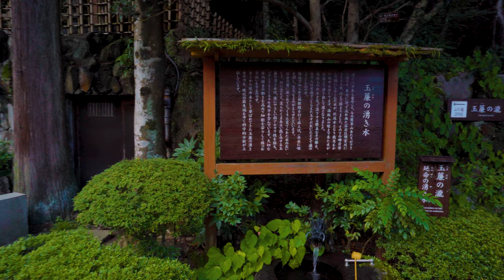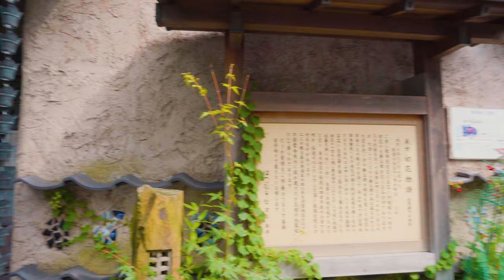Walking Tour - Walking around Hakone Yumoto along Sukumo River 箱根湯本/須雲川周辺街散歩 ［箱根湯本2021］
A walking around Hakone Yumoto Station in along Sukumokawa River in Kanagawa Prefecture just west of Tokyo. I started walking from a fair summer day at Tamasudarenotaki waterfall near Tensei-en Hotel and then walking along the river to shopping avenue near Hakone Yumoto Station.

Camera Set Up: Frame Rate25, Shutter Speed50

For other videos in the series;
Tokyo Walking
Walking around Tokyo Japanese Garden with Full Bloom Sakura 東京高輪の満開の桜と日本庭園散歩

【4K】Tokyo Walking - Roppongi Keyakizaka Illumination under rain - 六本木けやき坂イルミネーションと雨 (footage,short ver)

【4K】Tokyo Walking - Roppongi Keyakizaka Illumination under rain - 六本木けやき坂イルミネーションと雨 (footage,long ver)

Walking around Tokyo Ginza main street at Night during Covid-19 銀座の夜街散歩（緊急事態宣言中）

【4K】Walking - Hibiya Park to Tokyo Station during X`mas 東京散歩-比谷公園から東京駅 クリスマス時期 (footage+BGM)

【4K】Walking around Yokohama Minato Mirai 横浜みなとみらい散歩山下公園から赤レンガ (footage)

【4K】Tokyo Walking - Zojoji Temple and Tokyo Tower during New Year - お正月の増上寺と東京タワー(footage)

【HD】Japan Walking - Kamikochi from Tashiroike to Kappabashi in early summer 初夏の上高地田代池から河童橋の散歩

【4K】Walking around Osaka Umeda Station during evening rain大阪梅田駅周辺散歩（夕日の雨の中）

Tokyo Illuminations
【4K】Tokyo Walking - Christmas Light CBD Marunouchi 2019 東京丸ノ内イルミネーション (footage+background BGM)

【4K】Tokyo Illuminations - Caretta Shiodome 2019 Arabian Night - カレッタ汐留アラビアンナイトイルミネーション (footage)

Tokyo Driving
【4K】Tokyo Drive - Omotesando and Illuminations // 夜ドライブ表参道とイルミネーション (Footage +bgm)

【4K】Tokyo Drive - spring rain around Ichigaya to Tokyo Tower 春雨東京ドライブ市ヶ谷から六本木・東京タワー

【4K】Tokyo Drive - Shiba Park Tokyo CBD to Tokyo Disney Resort 東京都心芝公園から東京ディズニーリゾートドライブ

【4K】Tokyo Drive - Shibuya to Toranomon Tokyo in the rain 渋谷から虎ノ門までの夕日の雨の中のドライブ

【4K】Tokyo Expressway Drive - Minato-ku Tokyo to Moriya in Ibaraki 東京港区～茨城守屋首都高ドライブ

【4K】Tokyo Expressway Drive - Shiba Tokyo CBD to Makuhari 東京都心芝公園から幕張高速道路ドライブ

Japan Relaxing
【4K】1 Hr Relaxing - Water stream in Kamikochi Japan 上高地の河童橋の定点撮影と川の安らぎの音1時間